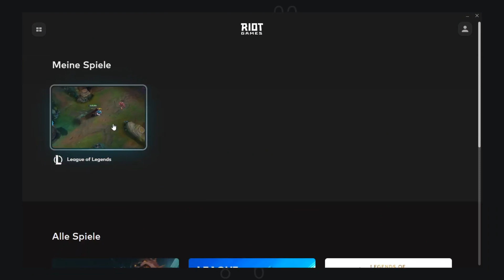CONHEÇA O NOVO CLIENT DA RIOT GAMES - LOL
🏆 Quer subir de elo muito mais rápido através de aulas exclusivas com pro-players? Então acesse e VEM SUBIR DE ELO COM A GENTE!